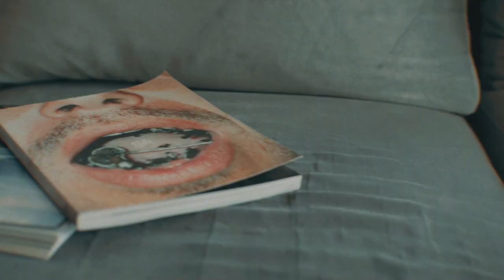Nick James & The Lords: Hope You're Good (Official Music Video)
Hope You’re Good is a concept song and short film/music video that confronts and explores issues of mental health and anxiety in the ever unsure landscape of social complexities and miscommunication that is the mindfxck of 2020. How many days at home before you start questioning what people think? Trapped in the oh-so-familiar four walls of your room, falling into a hole of over-thinking and paranoia, a state of mind that we COULD easily remedy with friends and social occasions with those small affirmations and reassurances from people, even strangers, that we have had lacking for some time now.

It also has the most badass stunt ever done on camera or film, here are some testimonials:

“Couldn’t believe my eyes”
Even Knievel

“Truly the most death defying stunt ever done”
Cross Angel, Mindfreak

“I’m just here to party”
Stuntman Dave

Written & Directed by Katarina Staines and Nick Trethowan
Filmed and Editted by Sebastian Staines
Starring:
Josh Fairley
Maya Boraine
& Mates